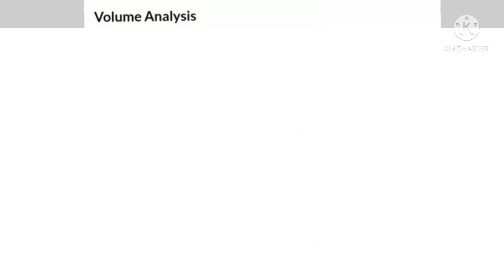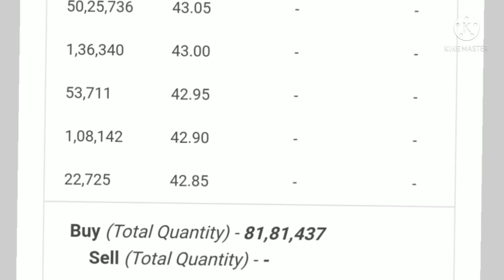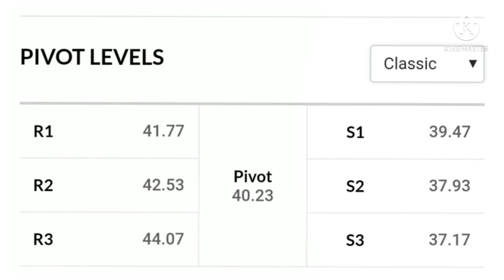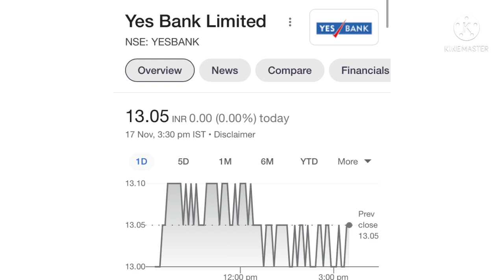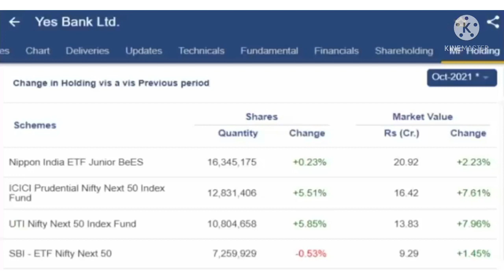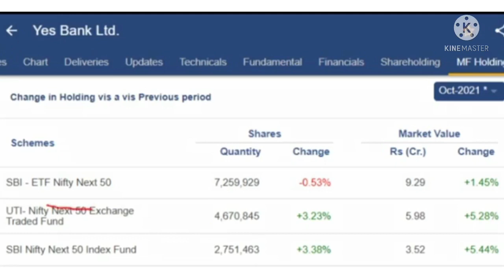Yes bank share news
Topic covers:-

1 -  yes bank share future
2 -  yes bank latest